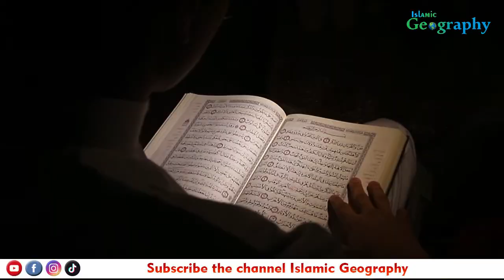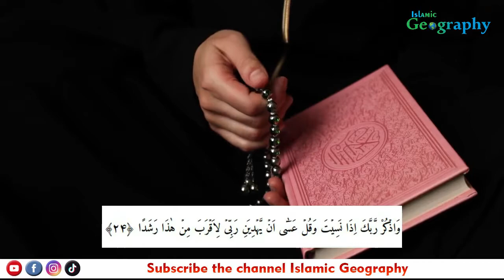Gumshuda Chez ko Hasil Karne Ka Powerfull Wazifa | Qurani Wazifa | Islamic Geography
Koi Bhi Gumshuda Chez Ho Jo Kaafi Time Se Mill Na Rahi Ho tu Usey Chahiye K Wo Es Qurani Aayat Ka Wird Kare InshaAllah wo Chez Chand Hi Dino Main Mill Jaye Gi

Voice Content & Editing By
Fakhar Abbas

Islamic Geography

[ Ignore It ]
fakhar Abbas​